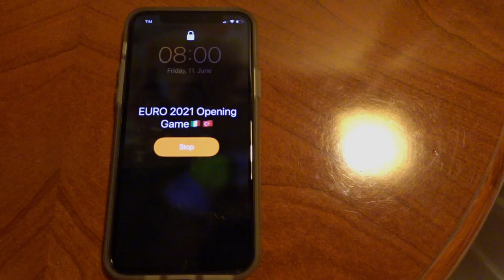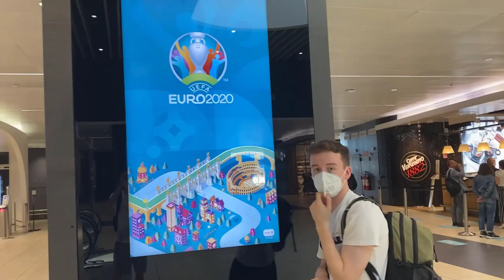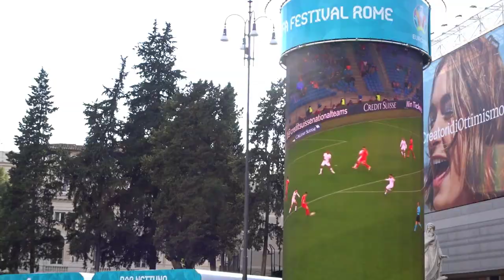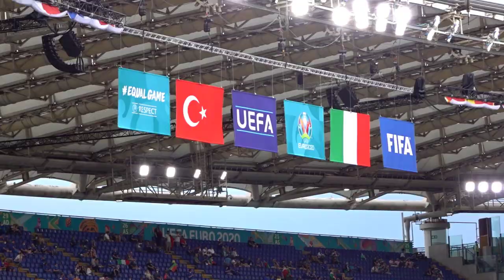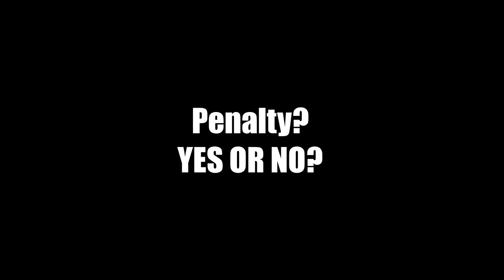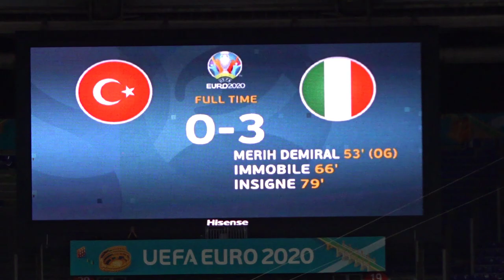ITALY VS TURKEY - EURO 2021 OPENING GAME VLOG IN ROME!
If you wanna follow our journey, than check out my Instagram.
Will keep you updated in my story.

Our first vlog from the EUROS! We put a lot of effort into the video, so we hope that you like it:)
Pls write us in the comments what we could do better in the next video, as we are new to these kind of videos. Next video will be from Budapest, where we'll see France - Hungary.
We'll be back in Rome in 3 weeks for the quarter-final.
Liking the video, would help us a lot as we're a really small channel:)

If you wanna watch the full Opening ceremony, head over to our channel SommitSportsn where we uploaded it in the full length (also the full national anthems).